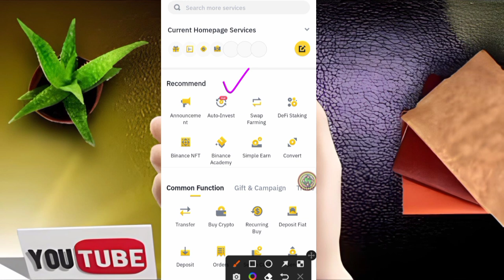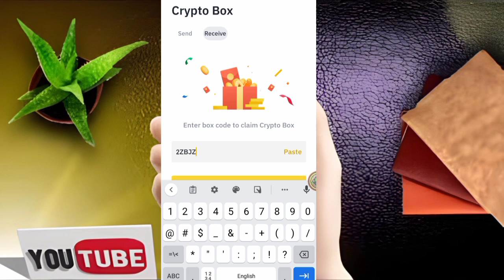Binance Crypto Box Today Free BTTC ! Binance Se Paise Kaise Kamaye ! Free BTTC Tokens Free Crypto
FAST JOIN LINKS =